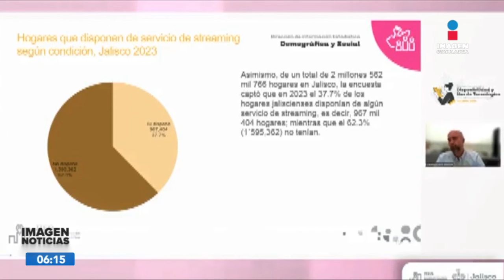El 98% de Jalisco tiene tecnología en casa | Noticias GDL con Ricardo Camarena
Jalisco cuenta con un incremento sobre las disponibilidad de las tecnologías de comunicación en los hogares.